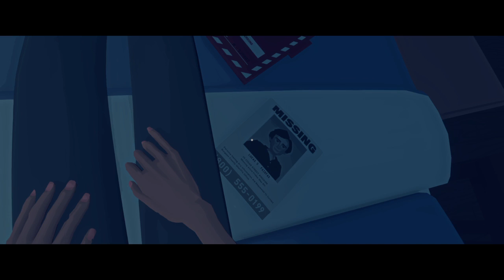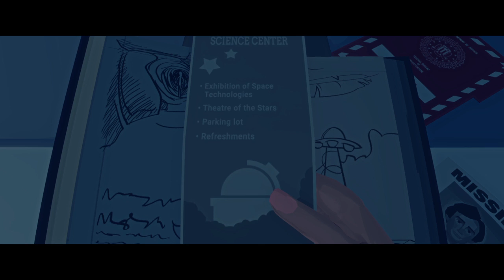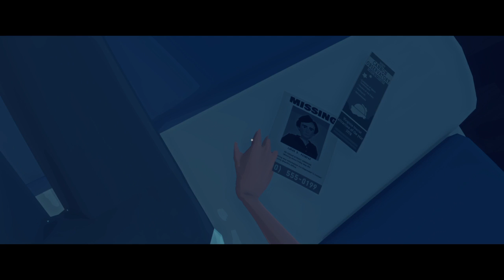(L'épopée d'un noob 2.0) // Virginia (Demo)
Hey ! L'épopée d'un noob se poursuit sur la démo de Virginia !